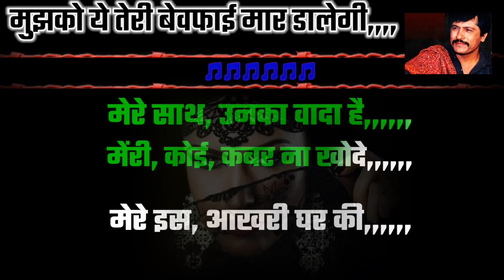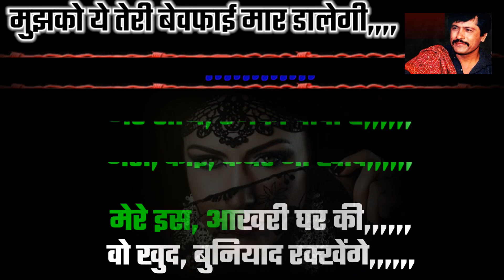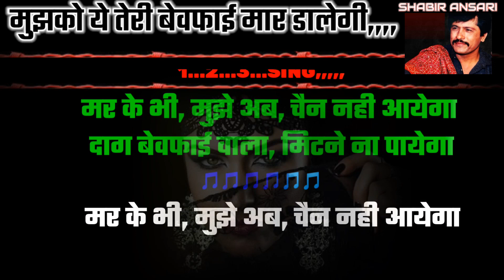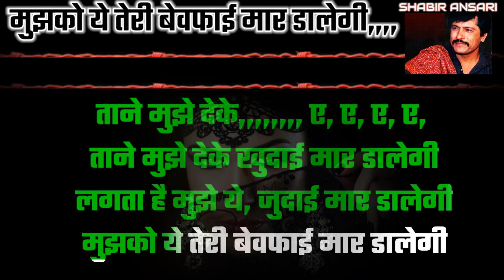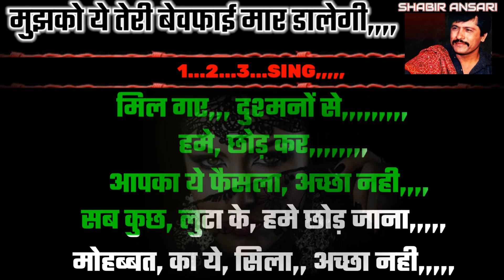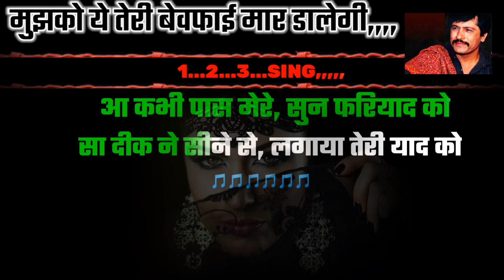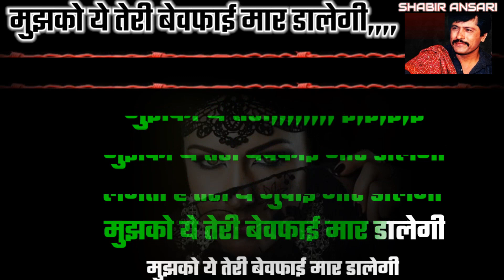Mujhko Ye Teri Bewafai Karaoke Track With Scrolling Lyrics attaullah khan shabir sad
TITEL:‐ mujhko ye teri
MOVIE :-

ये ट्रैक ओरिजनल सॉन्ग से software के माध्यम से बनाई गई है,, यह वीडियो केवल मनोरंजन और घर में गुनगुनाने वाले बंधूओ के लिए है,, जो आपके आनंद के लीये बनाई गई है,,,
इस मुफ्त सेवा को जारी रखने के लिए आप कमेंट में अपना मशवरा जरूर दे ताकि इस तरह के सेवा हम आप तक आगे भी पहुंचाते रहे ।
शाबीर अंसारी कराओके